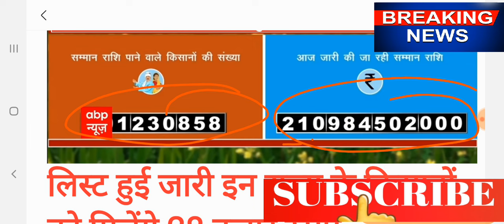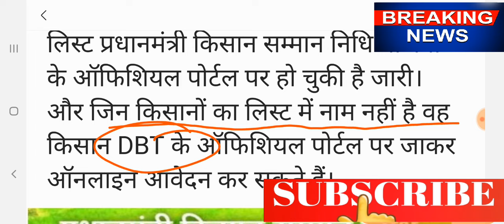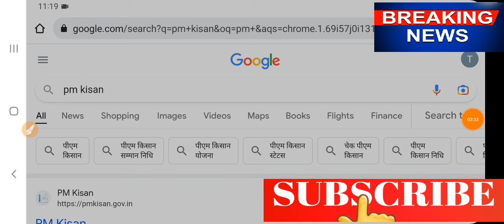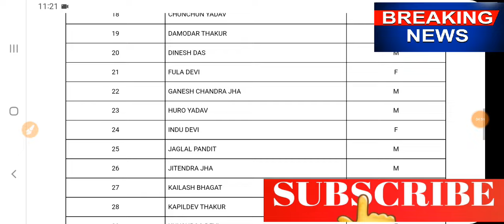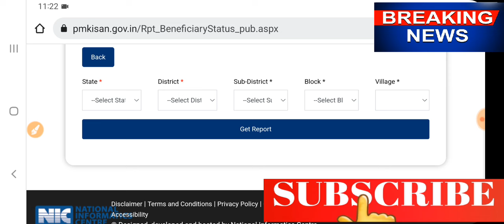से किसानों को मिलेंगे 28000 रुपए किसानों के लिए नई योजना शुरू पीएम किसान योजना